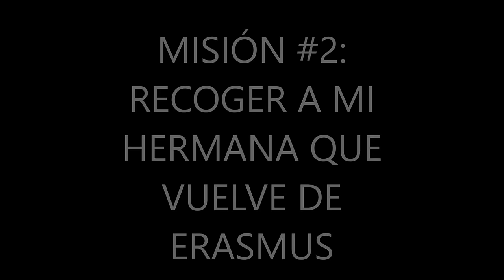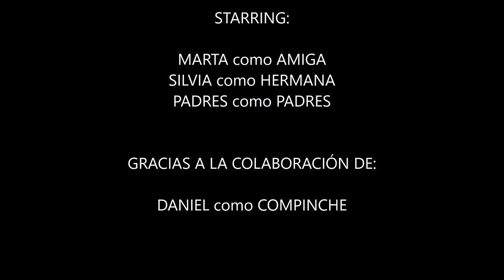VOLVER A CASA POR NAVIDAD: SORPRESAS, AEROPUERTOS...